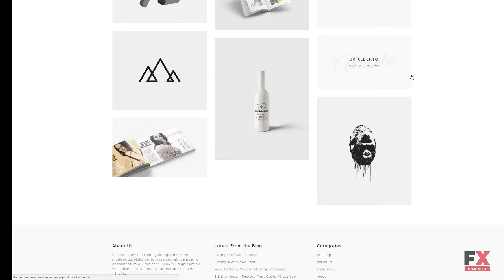Jayo - A Freelancers & Agencies WordPress Theme TMT | Free Template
Overview features :

Features:Admin Panel Bootstrap Optimized Source Code Premium Pro Responsive Sample Data Installer Search Engine Friendly Projects Services Team Members Testimonials GPL License Easy InstallationSoftware and Hosting RequirementsWordPress 4.3.xTo run the template and manage the content on your site